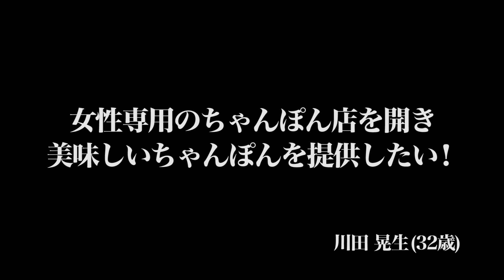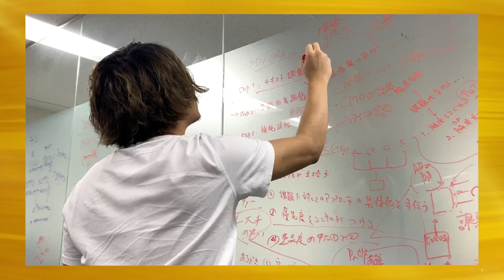【川田 晃生1/3】日本初!!女性専用のちゃんぽん店を開店したい!/[36人目]令和の虎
Tiger Fundingに36番目の志願者が登場！実績を積み重ねてきた志願者が構想する次なる事業とは？

★Tiger Funding
林尚弘

小林真之
（株式会社P.G. Trading 代表取締役）

★サイン入り書籍・ステッカーのご購入はこちらから！

★4月16日にリニューアルオープンした姉妹チャンネル「就活の虎チャンネル」はコチラ！

【モノリスジャパンはメンバーを募集しています】
「モノリスジャパンのビジネスに興味がある」「岩井社長の下で働きたい」「何かよくわかんないけど面白そう」…。
少しでもご興味いただけましたら下記採用ページをご覧ください！

オール・オア・ナッシング
キャッチ・ザ・ファンド